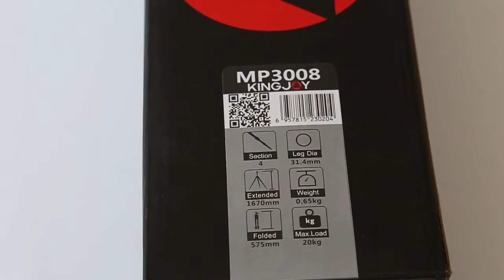Kingjoy MP3008+KH6750 Aluminum Monopod Tripod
Kingjoy newest designed supported professional monopod. It perfectly combines traditional  monopod and mini tripod supported stand, no matter for indoor or outdoor, it also can represent  its unique function according to different terrain.  This series monopod is more suitable for  professional  photographers who prefer doing outdoor, travel and sport creation.

► Kingjoy Company Address :
Zhongshan Kingjoy Photographic Equipment Co. Ltd.
Head Office:  No.108, Zhenxiang Street Yonger Village, Tanzhou Town, Zhongshan City, Guangdong, China